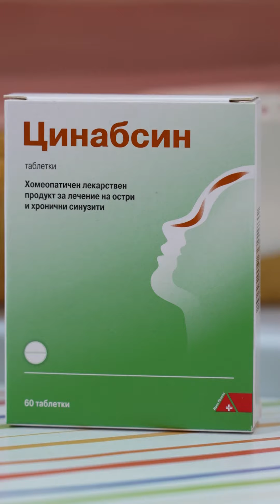Градинската хрема - как да я победиш?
Д-р Емилия Йорданова - УНГ специалист в Поликлиника Младост, София, споделя кои грешки не бива да допускаш при лечението на така наречената “градинска хрема”.

Във видеото д-р Йорданова разяснява следните теми:
✔️ Детската градина - “развъдник” на инфекции;
✔️ Защо не трябва да използваш душове за промивка?
✔️ В кои случаи “градинската хрема” прераства в отит - инфекция на ушите?
✔️ Защо очните антибиотични капки не само не помагат в лечението на хремите, но и вредят?